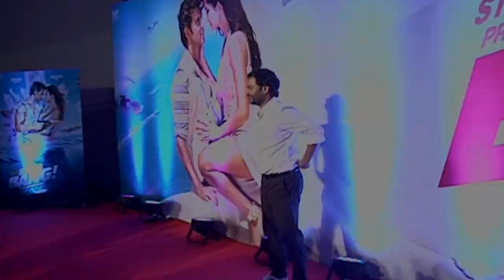BANG BANG Movie 2014 | Special Screening | Hrithik Roshan & Katrina Kaif | HD